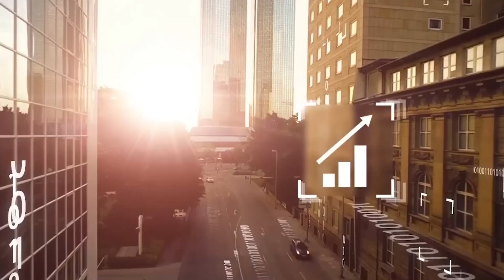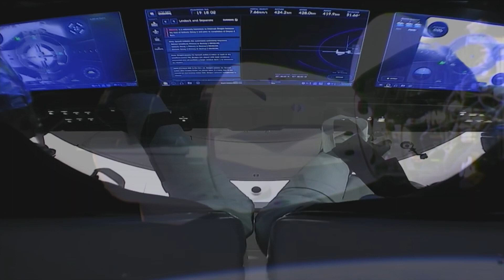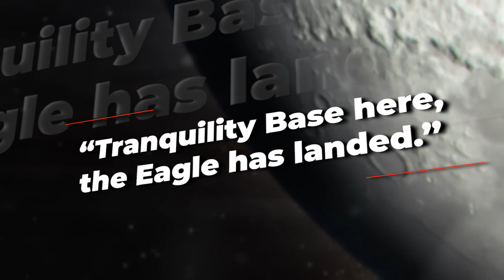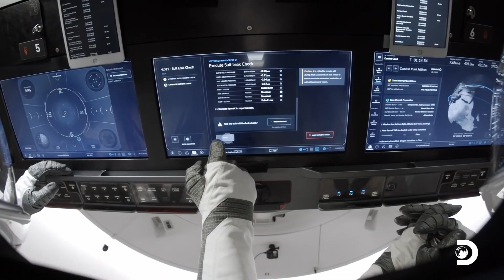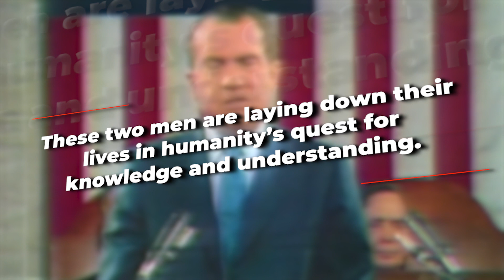The Apollo 11 Story You Never Knew About!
-Moon

Explore Space is dedicated to the exploration of outer space and humans' mission to explore the universe.  We will provide updates about everything in space, including the SpaceX and NASA mission to colonize Mars and the Moon.  We will cover updates on SpaceX, NASA, Starlink, Blue Origin, The James Webb Space Telescope projects and advancements into the vast regions of space and more.